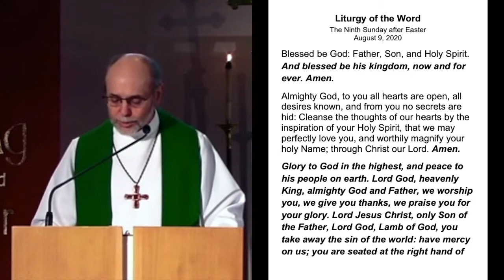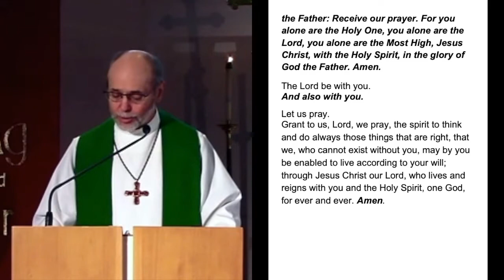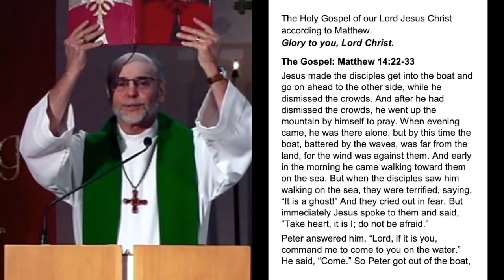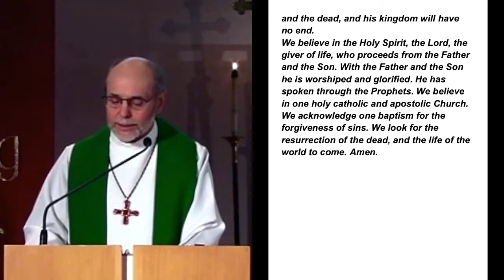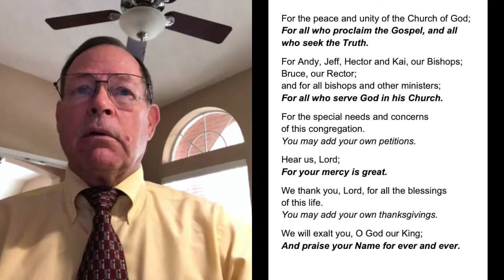August 9 Worship Service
Please join us for a great Sunday worship service!